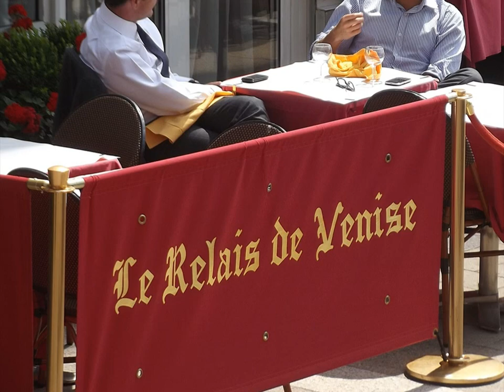Namvula Rennie at Docklands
Namvula Rennie at Docklands, music with Zambian flovour, Arts & Events Canary Wharf